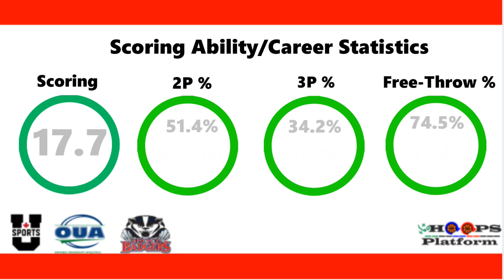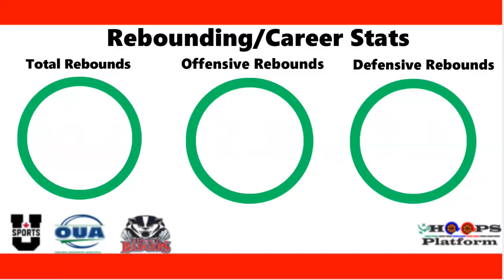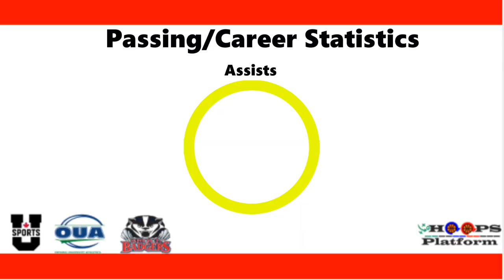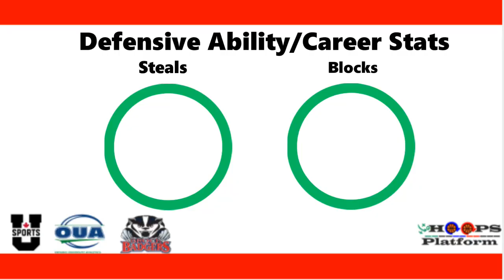Hoops Platform Player Reports: Dani Elgadi Brock Badgers Forward 2013-2018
Dani Elgadi is a recent graduate and will be a 1st time professional in upcoming professional season. Dani has a good amount of skill to go along with a very mobile and athletic build.